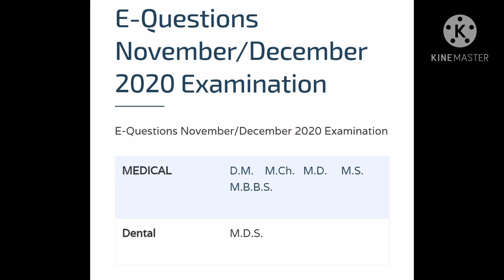Mgr University latest updates||E question ||November /December examination